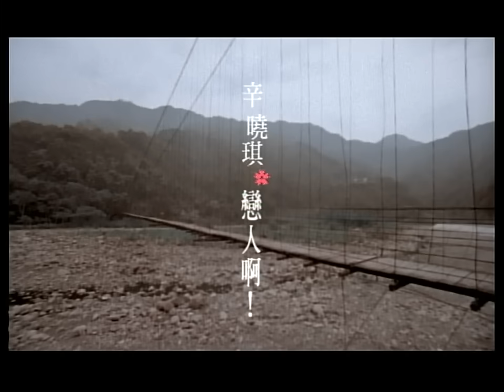辛曉琪 Winnie Hsin【戀人啊】Official Music Video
【ROCK HDMV】

戀人啊
作曲 David Foster
作詞 Junior Miles

相遇　要兩個人的決定
決定　我們都沒說
默契在流動　忘記了時空
我心中　因為愛　而震動
要我　生命到處是代價
給吧　已經不後悔
愛最後了解　微笑著落淚
戀人啊　要堅持　當你想念
愛你　唯一的我　在命運盡頭
感謝你　對我無私包容
幸福　在相愛之中　無形的給予
用生命　讓我勇敢承諾
是你　愛上真正的我
無論　我做了什麼
決心那麼做　愛就是勇氣
因為你　我此生　再無遺憾
重回每一刻　在往前　到無限
我們的完整　超越一切
oh也許　沒有太幸運
戀人啊　請珍惜　這擁有